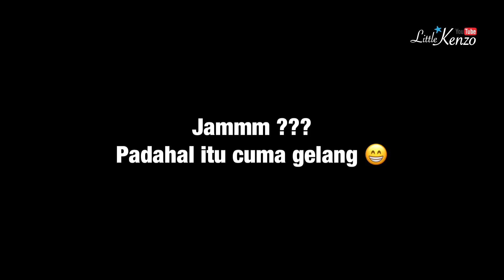Little Kenzo belanja di Toko Serba Panda | Lanjutan video Istana Panda Taman Safari Zara Cute